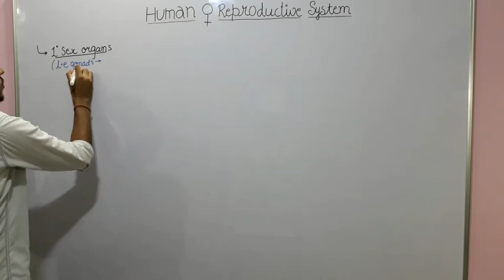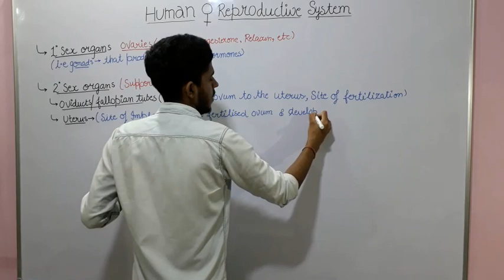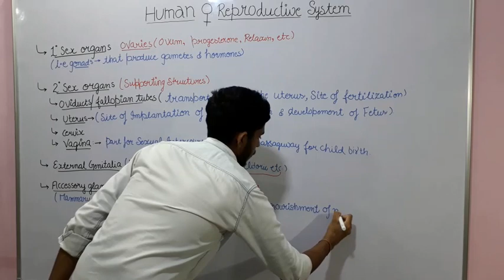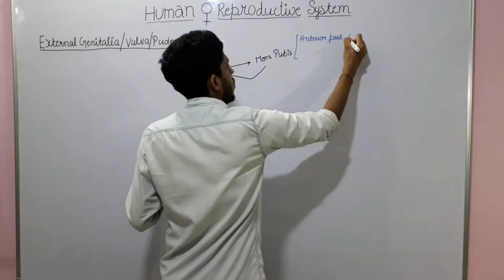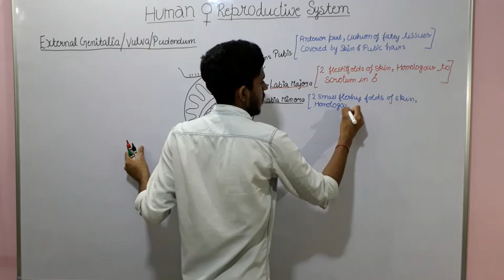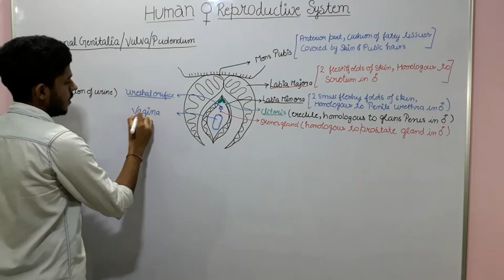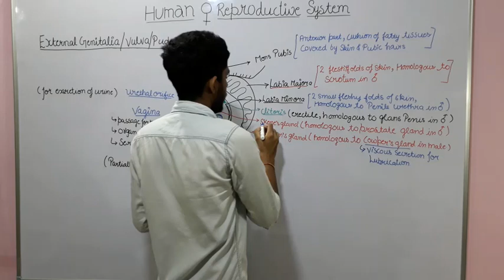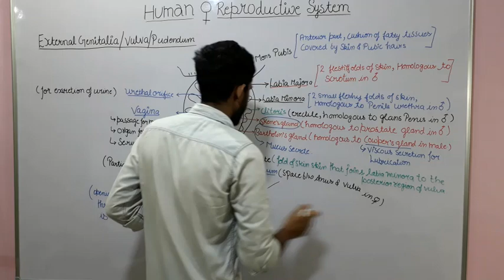Female reproductive system and external genitalia / CBSE Class 12 Bio. |Human reproduction | part-5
I'm on Instagram as @sachin.antil.9028. Install the app to follow my photos and videos.

👉Introduction to parts of human female Reproductive system.
👉Detailed study of human female external Genitalia